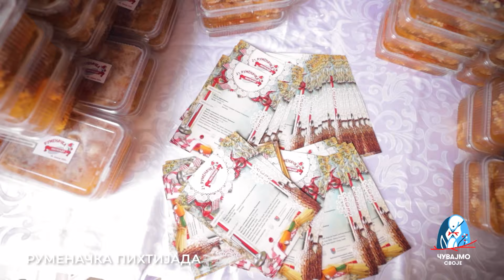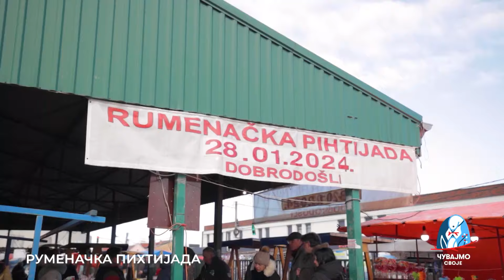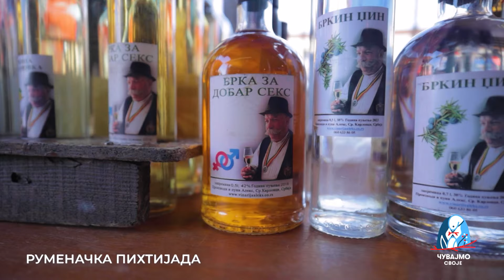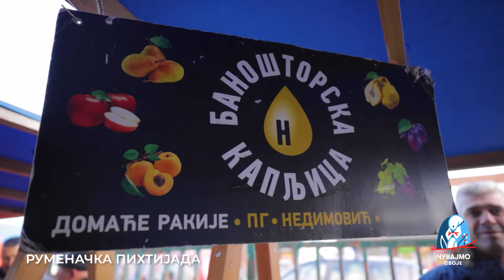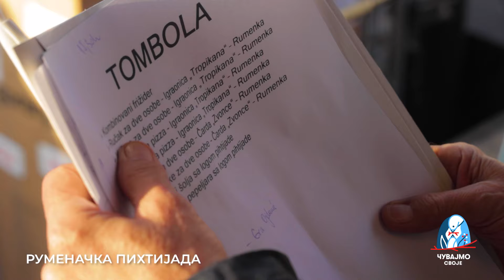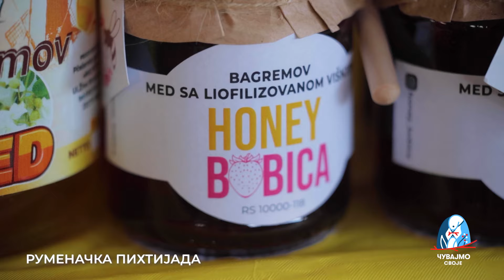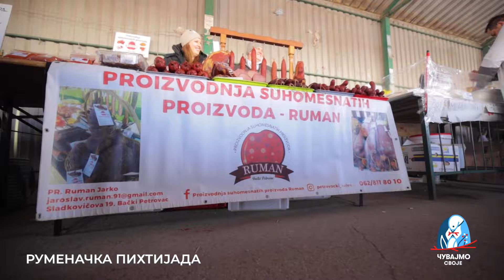Rumenička pihtijada CUVAJMO SVOJE Balkan Trip TV